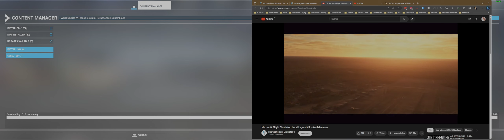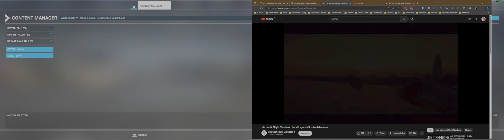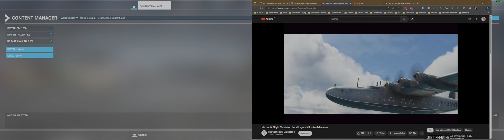Local Legend #9 - Wrong version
The Amateurs at MSobo pushed the wrong version of the TRailer to YT this morning. This it is.